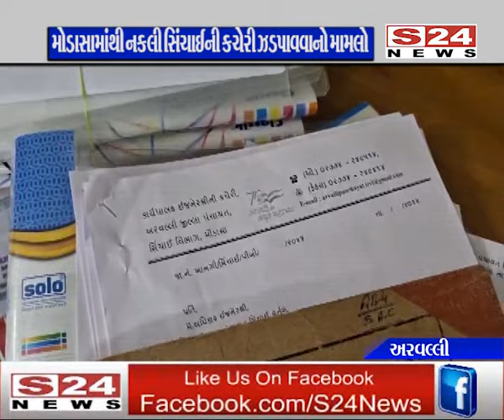અરવલ્લી : નકલી સિંચાઈની કચેરી મામલે તપાસ CID ક્રાઈમ કરે તેવી વિપક્ષે કરી માંગ